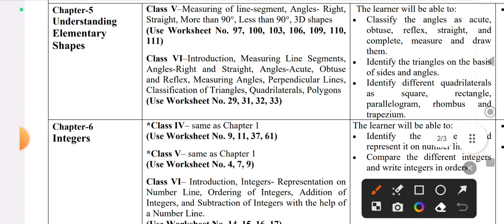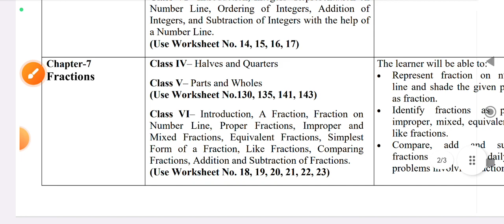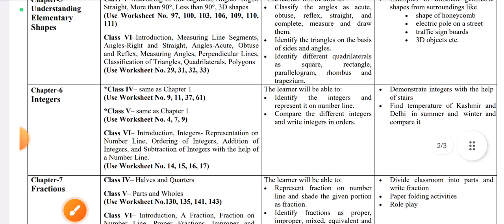class 6 maths final syllabus 2024 / maths syllabus class 6 /class 6 maths term 2 syllabus 2023 24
class 6 maths annual syllabus 2024 / math syllabus class 6 / class vi math final exam paper
maths syllabus in hindi medium 2024 23
class 6 mathematics syllabus 2023- 24
Term 2 syllabus class 6 मैथ कू paper 2024
class 6 maths new syllabus for annual exam23
class 6 maths syllabus 2023-24
cbse class 6 गणित syllabus 2023-24
doe class 6 maths syllabus 2023-24
maths annual exam syllabus for class 6th
six class syllabus math ka final term 2023 24
कश्यप छठी का maths का फाइनल टर्म का सिलेबस 23-24
class 6th syllabus 2023-24

Query

Quarry 👇🏻👇🏻💯